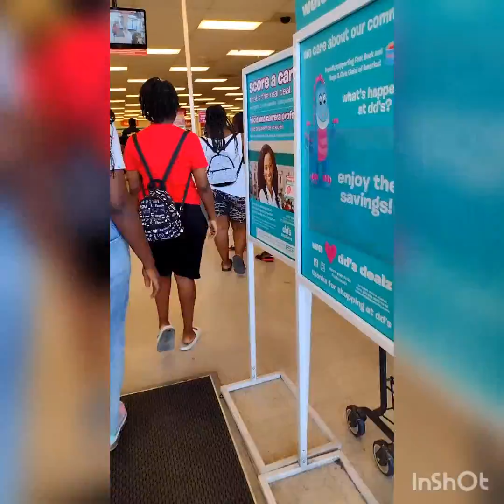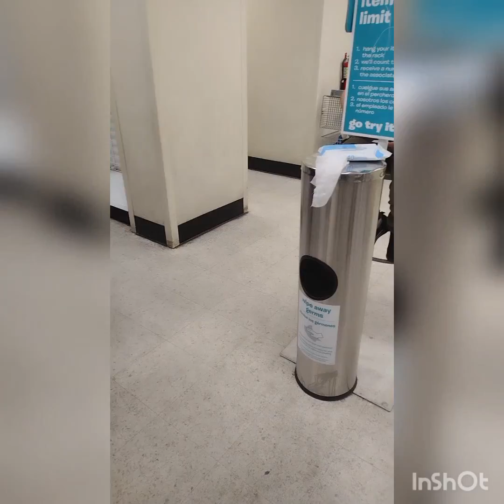Helping my lil cousin shop for clothes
Took my cousin shopping for work clothes and everyday clothes along with work shoes.